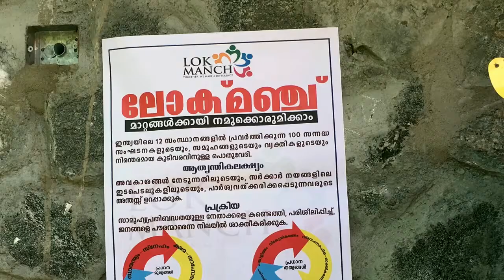AADI TARUMITRA ECO-FEST 2018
ecology